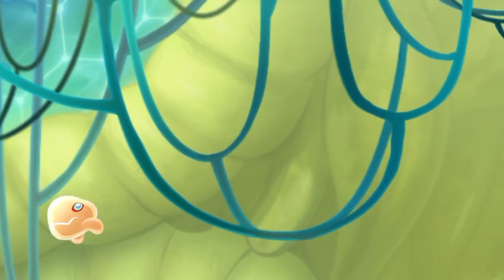НОВЫЙ ОСТРОВ!? САМЫЕ МИЛЫЕ МОНСТРЫ!! ОБЗОР ТИРЕЙЛЕРА!